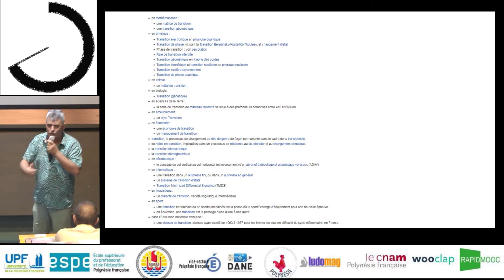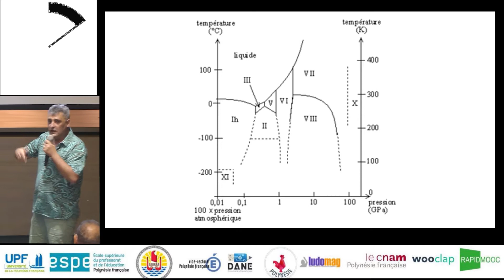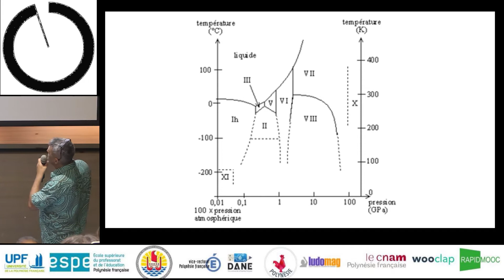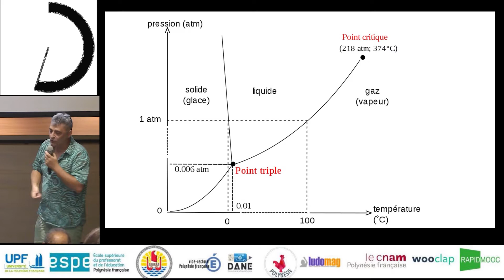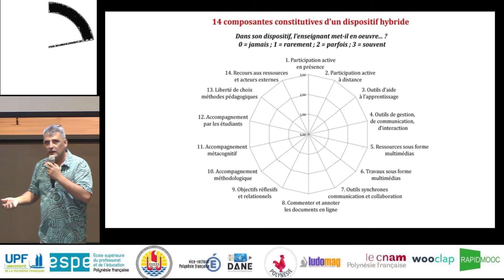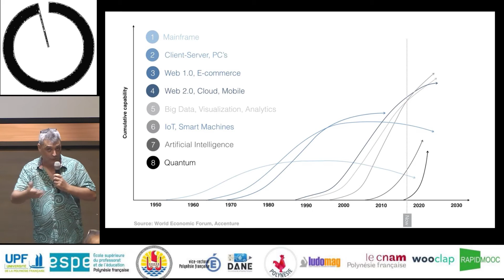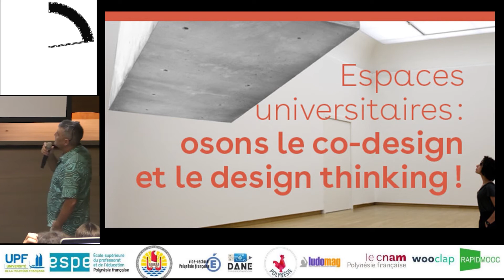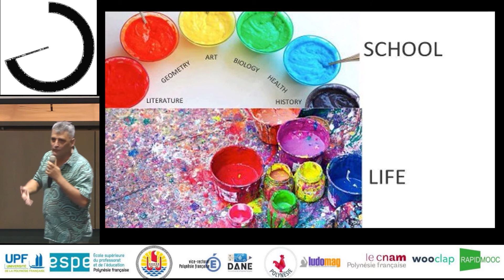[LudoviaPF Pechakucha] 1- Christophe Batier